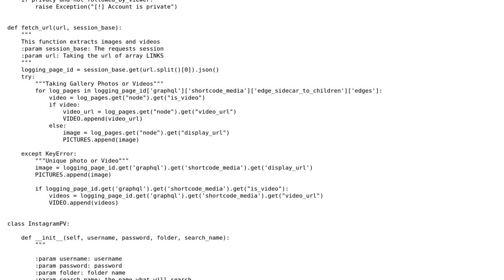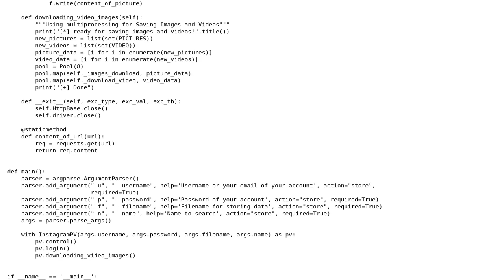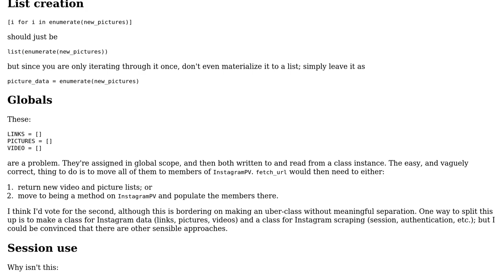Web scraping using selenium, multiprocessing, InstagramBot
With thanks & praise to God, and with thanks to the many people who have made this project possible! | Content (except music & images) licensed under CC BY-SA | Music | Images & others | With thanks to user Reinderien user Jamal user AlexDotis and the Stack Exchange Network Trademarks are property of their respective owners. You are responsible for your own actions.